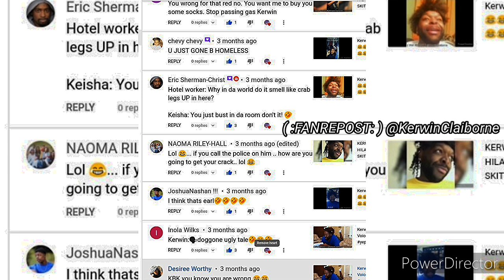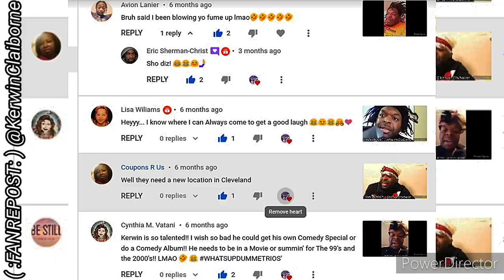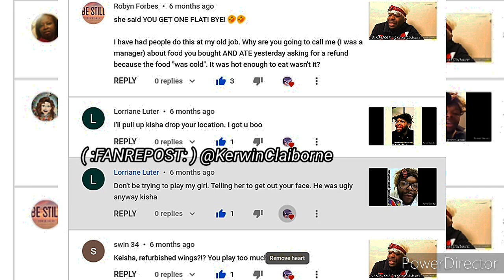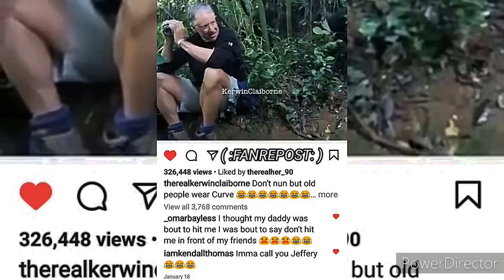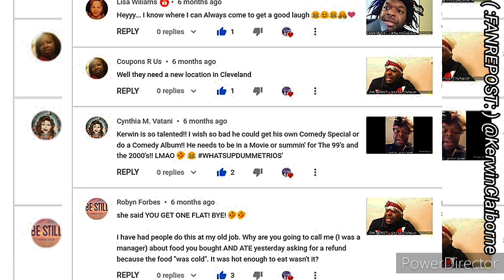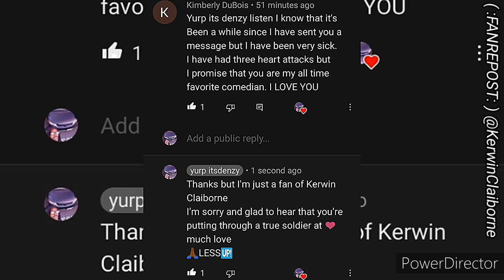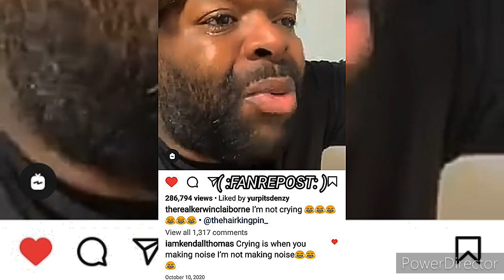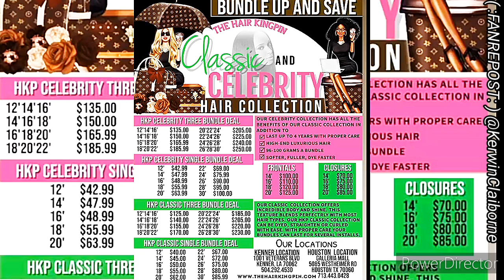KERWIN CLAIBORNE - LOOK I DON'T KNOW WHAT Y'ALL DONE HEARD yep_im_kajun 👍😷 voiceovers 👉🏾😂🤣 BUT LOL